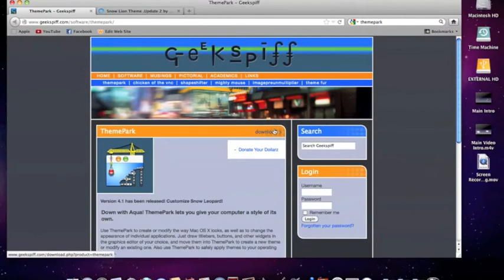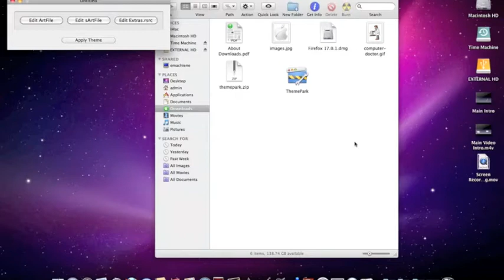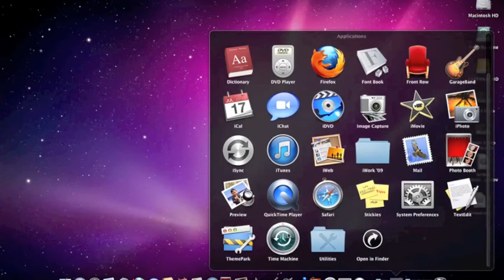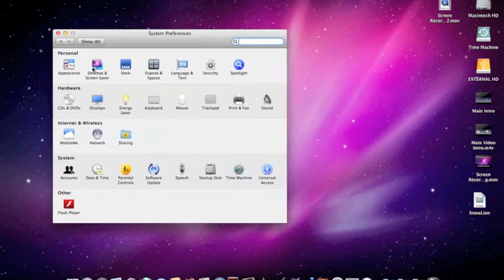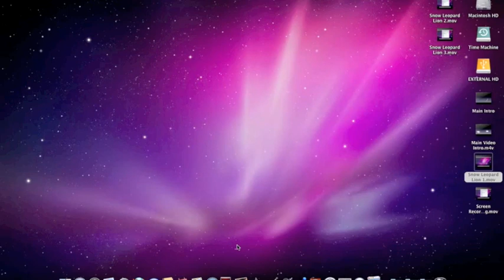How to Make Snow Leopard Look Like Mountain Lion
This video tells you how to make your Leopard or Snow Leopard computer look like Lion and Snow Lion